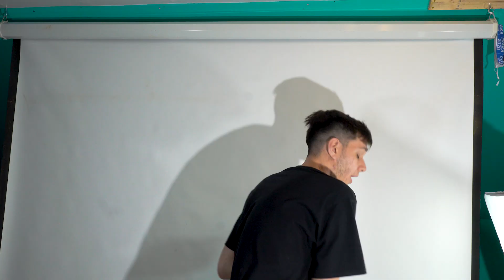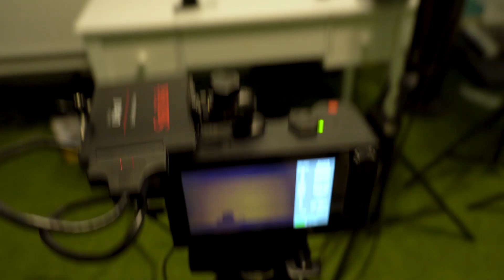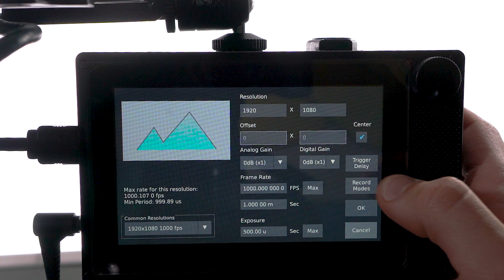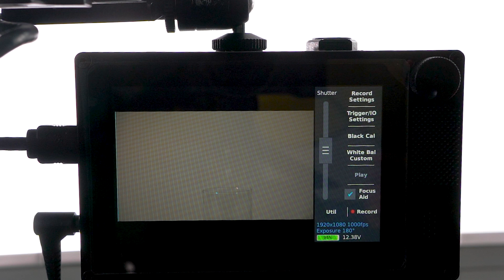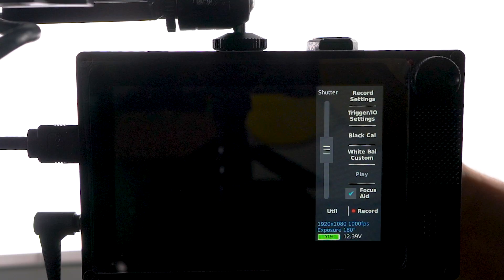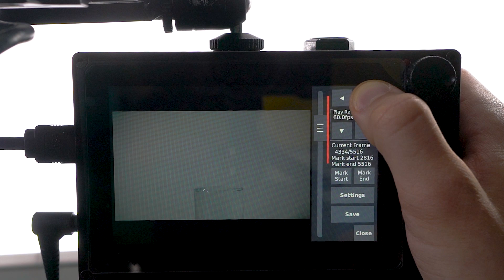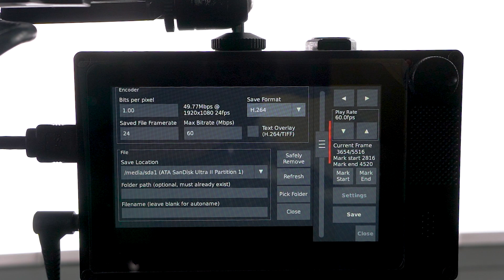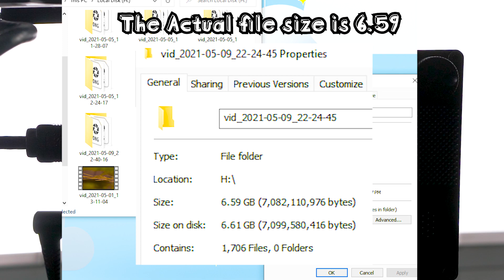How to Setup the Chronos 2.1 HD for Recording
In this video I give my best step by step process for setting up the Chronos 2.1 HD to record in Normal record mode. I also go into detail about lighting and how much should be used and as well as how to best set it up.

Check out the Chronos 2.1 HD and more from Kron Technologies

Any questions about the Chronos Camera?

Cheap lens I used